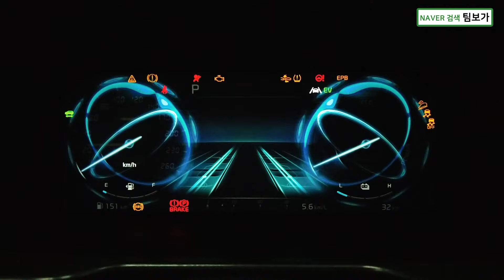372회. 쏘렌토 MQ4 도어 방진, 방음 작업과 팀보가 시즌2 소식을 알립니다.!~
안녕하세요 여러분 팀보가입니다.

여러분이 보내주시는 성원으로 팀보가 시즌 2를 맞이했네요. 밀려드는 작업량으로 회사의 대대적인 공사가 진행되고 있습니다.
(중략)

쏘렌토 차량은 4개의 도어 모두에 팀보가 프리미엄 방진, 방음 작업을 진행했는데요. 러시아산 최고급 댐핑 매트 StP 골드, StP 플렉스 매트 교차 시공으로 도어 트림, 도어 모듈, 도어 철판 부위별 프리미엄 방음, 방진 작업이 진행 되었습니다.

영상으로 자세히 보실게요. !

00:00 팀보가 시즌2 알림
01:45 쏘렌토 도어 방음